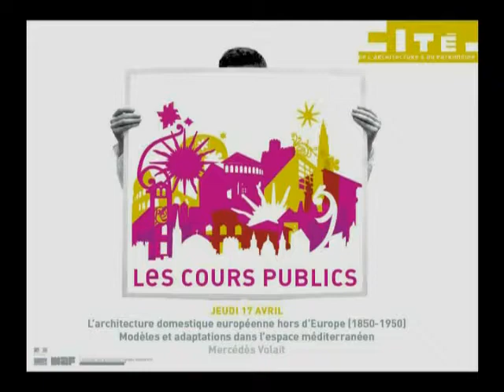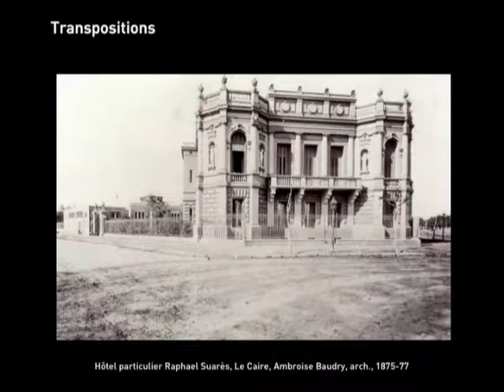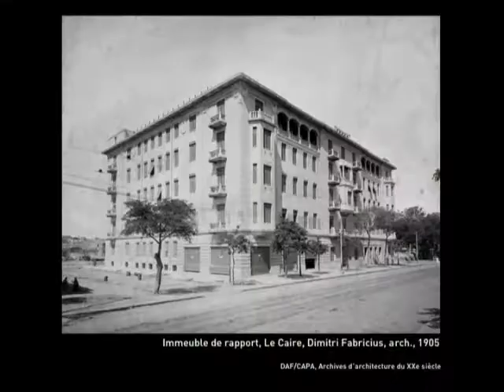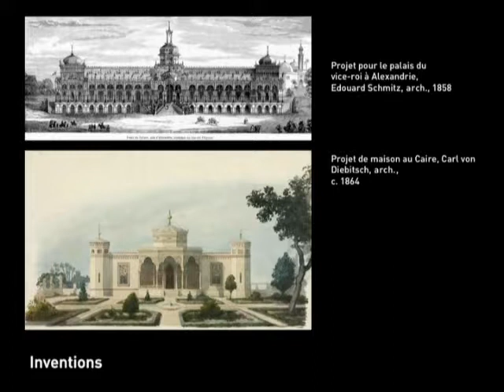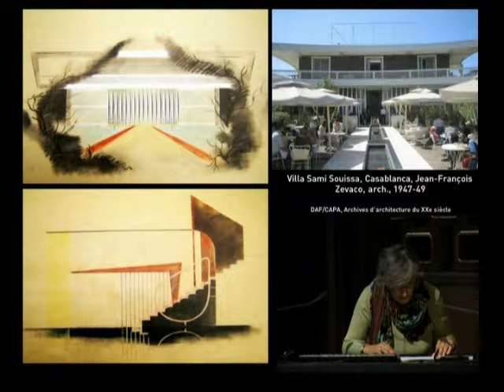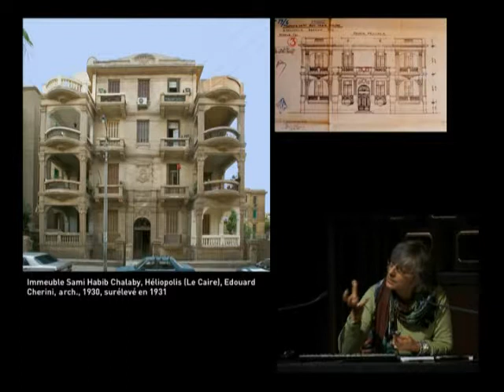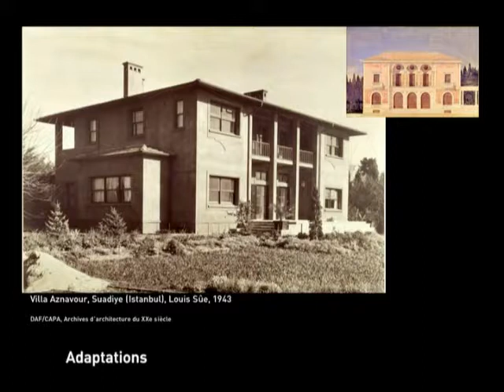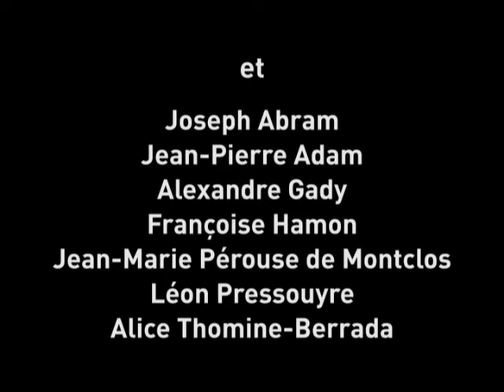18. L'architecture domestique européenne hors d'Europe (1850-1950)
Mercedes Volait, architecte et historienne, chargée de recherche au CNRS

Le processus d'expansion coloniale européenne à l’époque contemporaine, de même que les dynamiques locales d'occidentalisation qu'il a générées en retour, dans le bassin méditerranéen en particulier, ont conduit à une diffusion internationale des formes d’architecture résidentielle européenne.